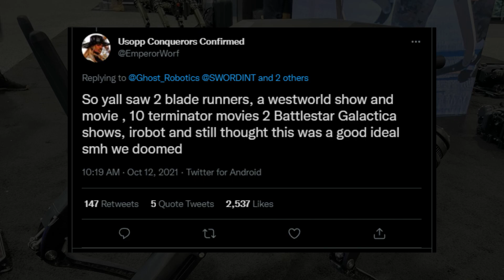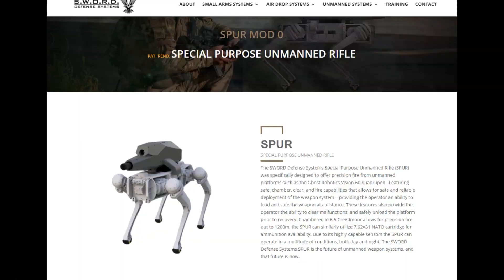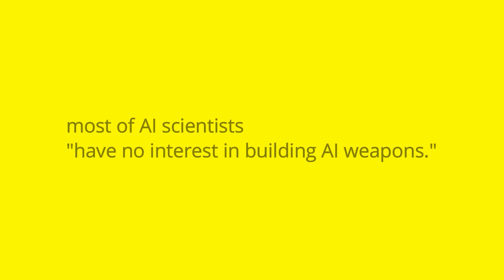Uh Oh, Robot Dogs Can Now Carry Sniper Rifles on Their Backs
The Philadelphia-based company shared a photo on Twitter of its quadrupedal unmanned ground automobile, or Q-UGV, wearing a 6.5 mm Creedmoor rifle from weapon business SWORD International. The system, called the Special Function Unmanned Rifle, or SPUR, has actually unsurprisingly dated controversy on social networks.